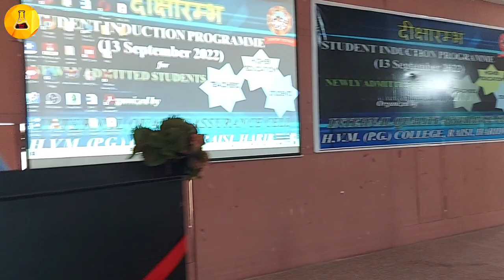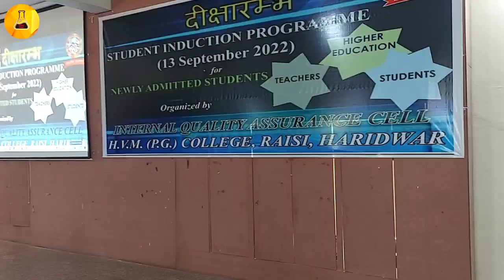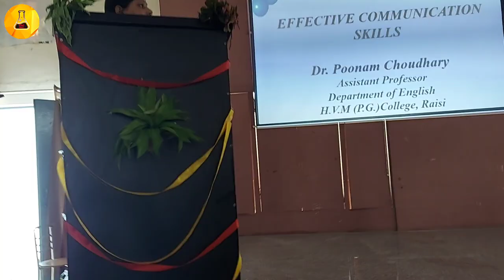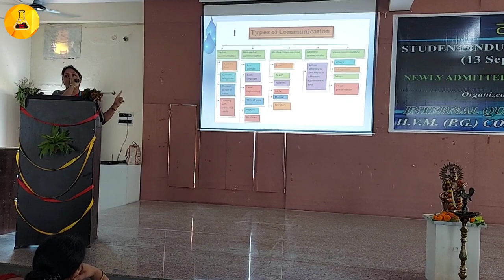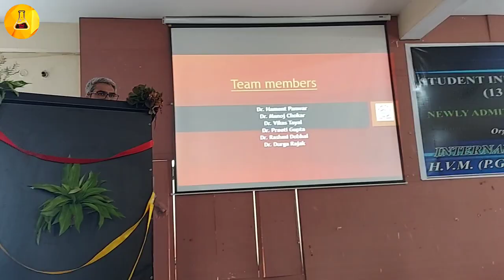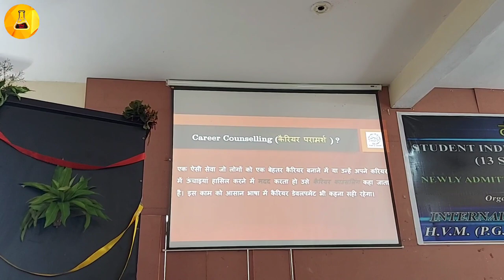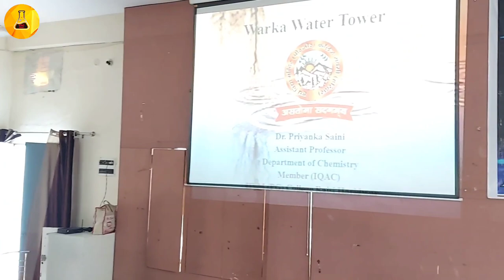2nd Student Induction Program organized by IQAC